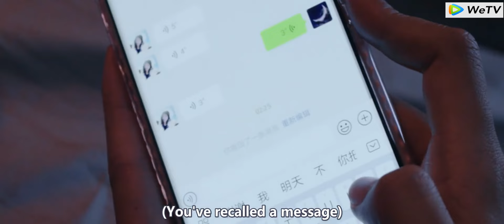Jingjing's beauty leaves the male lead smiling in a daze. She also can't sleep, thinking of him 💕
你是我的荣耀 You Are My Glory